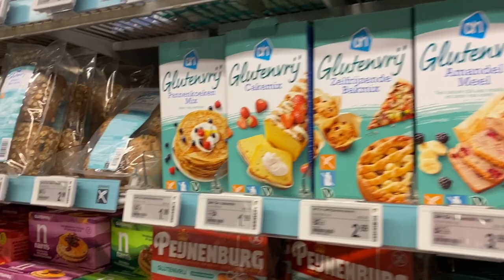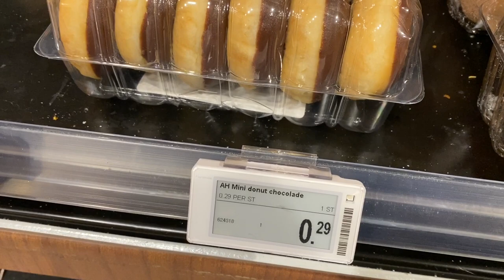FIRST DAY IN AMSTERDAM NETHERLANDS VLOG | EUROPE FIRST IMPRESSIONS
Hello! I’m Dave, a Filipino vlogger. In this Europe travel vlog 2022,  we had our first stop in the beautiful city of Amsterdam in Netherlands. Felt the Christmas vibe in the streets. Now, let me share some of our first impressions in the city as we spend our first day & night here.